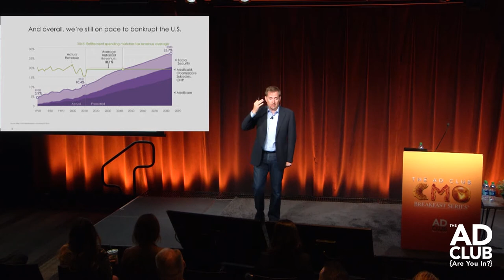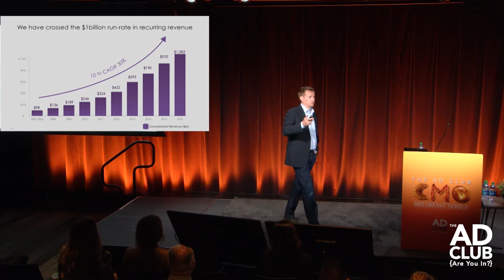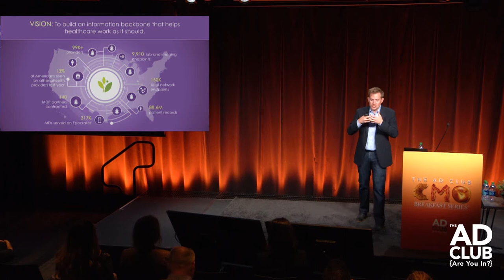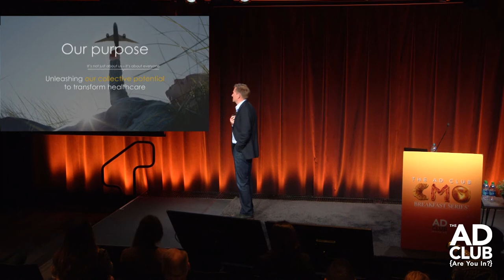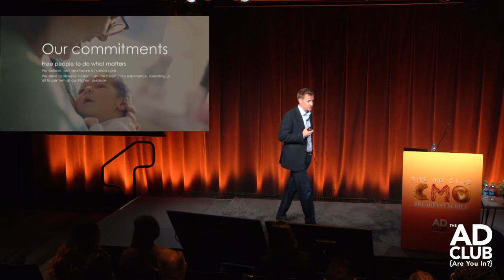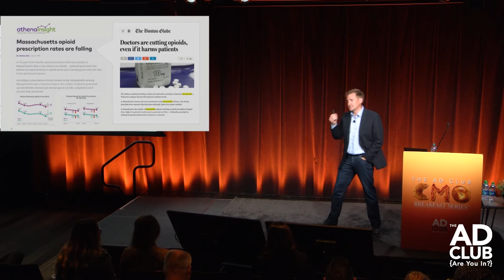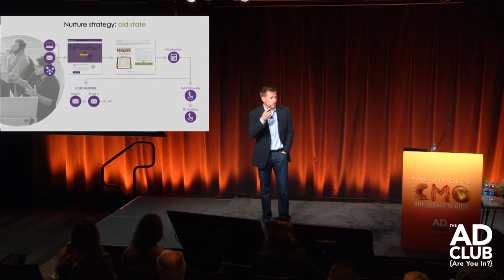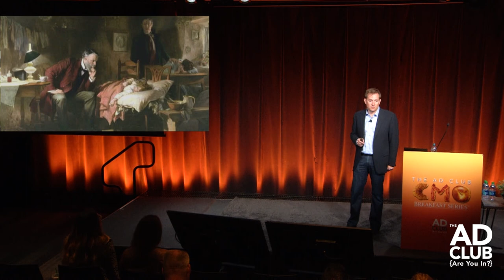The CMO Breakfast Series | athenahealth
There is no other industry that impacts everyone the way healthcare does. It’s the center of where our political, business, and technology worlds are colliding. Join us on May 25th to hear from Timothy O’Brien, Chief Marketing Officer of athenahealth, about how the company is working to unbreak healthcare and improve patient care so that doctors can be doctors.